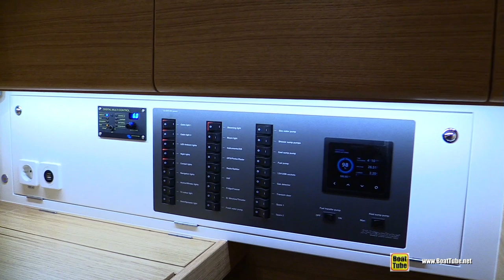2019 X-Yachts Xc45 Sailing Yacht - Deck and Interior Walkaround - 2019 Boot Dusseldorf